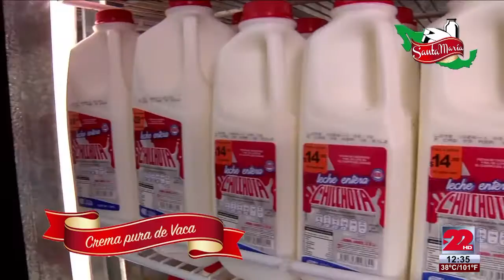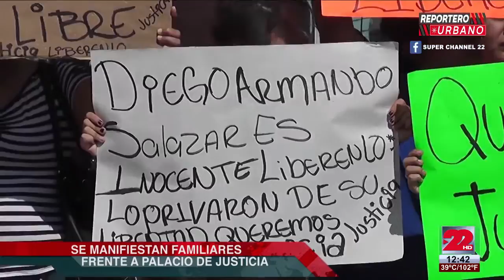Reportero Urbano 4 de Julio 2016